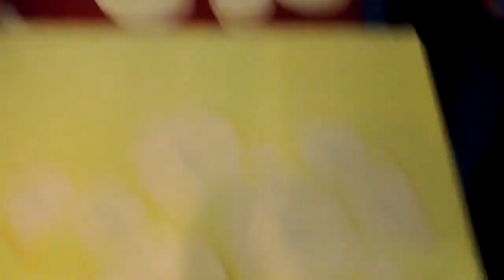Art Murmur Circle Packing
As part of sudoroom [1] Art Murmur in August 2012, I decided to bring circle packing [2] to the masses.

Equipment:
The game pieces consisted of 3 sizes of circles at 2.5cm 5cm and 8cm radii.
I was experimenting with the right point attribution for each. As shown the point values are 1, 3, and 8 respectively.
The maps were drawn by Anca Mosoiu of TechLiminal, and included the standard square, the African continent, and a silhouette of a meditating Buddha (pictured).

Rules:
Participants compete head-to-head
and are given 30-seconds
to lay down non-overlapping circles
within the drawn boundary.
The competitor with the most points on the board at the end of the

Results:
I tried to make the optimal strategy counter-intuitive which was to use the smallest pieces only. The ratio of points as I mentioned is: 1, 3, 8. If you calculate the ratio of area for each circle and normalize to the smallest circle you have ratios: 1, 4, 10.24.
If we divide these ratios. we receive 1, .75, .78125 which approximate the decreasing return that I wanted to achieve.

Children were competitive with adults. One child whose age meant that he could not spell his own name, showed fantastic geometric reasoning and opted for the mostly 1's strategy. Yet surprisingly only one competitor realized that all-1's not only gave the best points per area, but were also the easiest to pack.

Next steps:
Create a new set of circles in which whose points per area ratios are increasing rather than decreasing, and give contestants more time 1 minute perhaps?

notconfusing
Max Klein